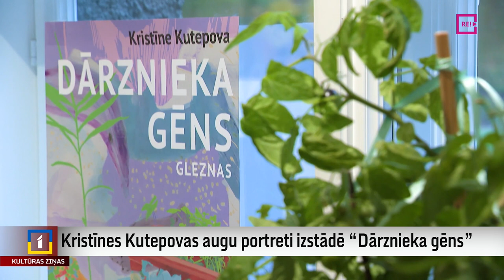Kristīnes Kutepovas augu portreti izstādē “Dārznieka gēns”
“Augi – tā ir pārsteidzoša pasaule, kurā vērts iedziļināties un kuru sargāt,” teic māksliniece Kristīne Kutepova. Vairākus gadus viņas sirdslieta ir dārzniecība, un tagad dažiem no mākslinieces dārzā izaudzētajiem augiem tapuši portreti, kas apkopoti izstādē “Dārznieka gēns”. Izstādes atklāšanā mākslas telpā “Aminori” bija Zane Brikmane.